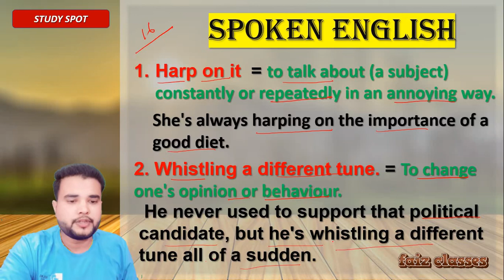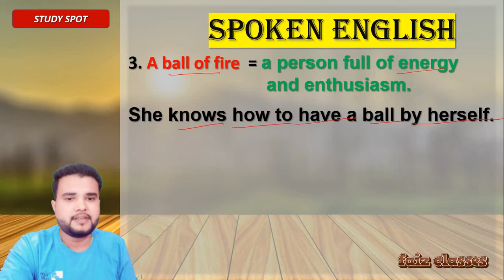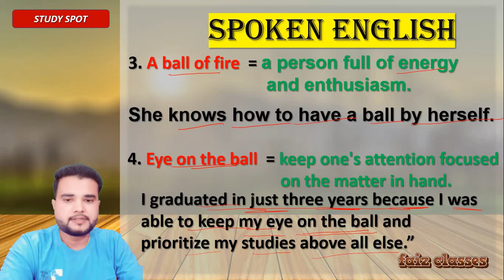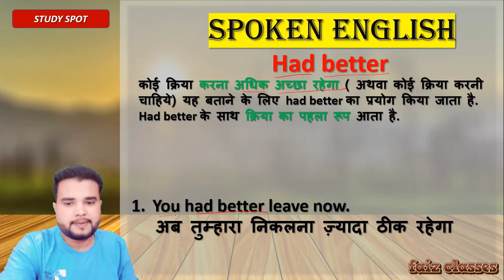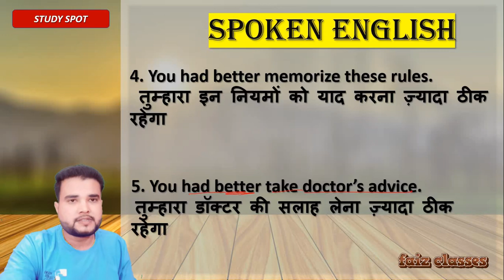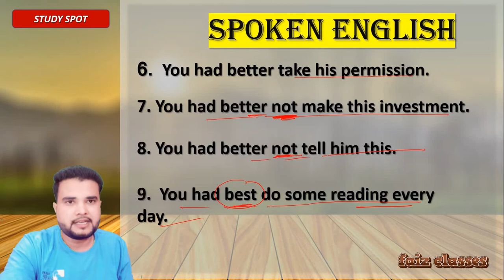English बोलना सीखे एकदम Starting से | English Speaking Course | Class 16| Spoken English Course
Hello guys now it has become much easy to score well and get success. because i am here to help you score well  in English